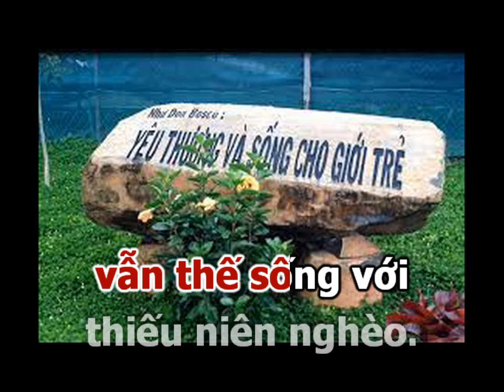CÙNG DONBOSCO CHUNG TAY KARAOKE || Sáng Tác: Lm. Thiên Mĩ Quốc || Ca Sỹ: Phi Nguyễn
CÙNG DON BOSCO CHUNG TAY Karaoke
         Sáng Tác: Lm. Thiên Mĩ Quốc
         Ca Sỹ: Phi Nguyên

1.Bên cha thân yêu Don Bos-co, ánh sáng cất tiếng hát cho đời. Con xin cha yêu Don Bos-co, mãi giúp giới trẻ sống yêu đời. Cho đi, yêu thương luôn quyết tâm, cùng nhau xây đời đầy thương mến. Thế giới ấm áp bao câu cười, Tin Mừng tình thương đến muôn người.

ĐK: Cùng Don Bos-co kết xa gần, ân cần đỡ nâng cảnh cơ bần. Cùng Don Bos-co kết xa gần, mưu phần hạnh phúc các linh hồn.

2.Hôm xưa con tim cha Bos-co, sống với, sống với thiếu niên nghèo. Hôm nay con tim cha Bos-co, vẫn thế sống với thiếu niên nghèo. Noi gương cha yêu con bước theo, nguyện đem cõi lòng đầy thương mến, vẫn thế sống với thiếu niên nghèo. Tin Mừng tình thương khắp phố phường.